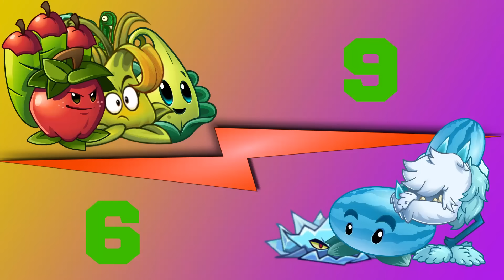Оружейная команда против Ледяной. Первый чемпионат PvZ Дичи! Четвертьфинал №4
Последний четвертьфинал в Первом чемпионате PvZ Дичи стартует прямо сейчас. Сегодня мы узнаем последнего полуфиналиста, которым станет либо команда Оружейной мяты, либо команда Ледянных растений. Погнали!

ХОЧЕШЬ КРУТОЕ ПРЕВЬЮ? КАК У МЕНЯ ТЕБЕ СЮДА: ОФОРМЛЕНИЕ КАНАЛОВ ЮТУБ
■СОТ СЕТИ■
yellow_heartyellow_heart
💛СЕРВЕР ДЕРЕКТ:  You can view and join @YOUTUBEoformleniee right away.